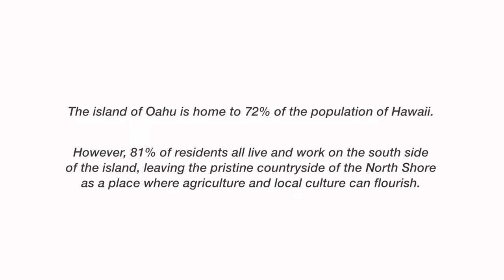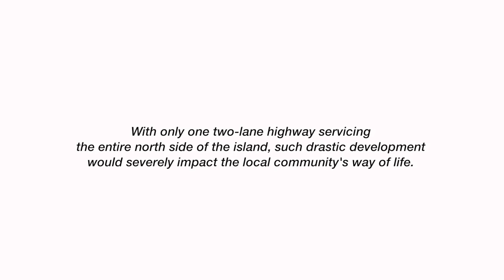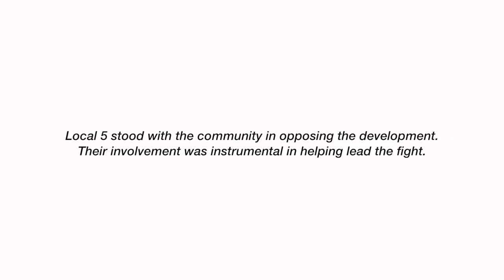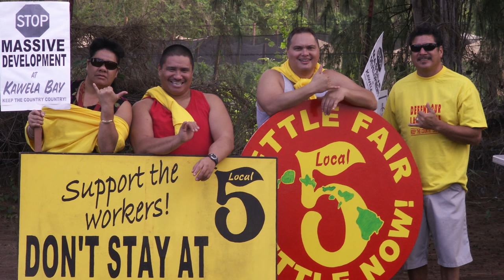Keeping the Country Country & Fighting for Good, Local Jobs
For decades, residents of the North Shore of Oahu have been fighting to keep the country country and preserve good, local jobs. Learn more about the development struggle at Turtle Bay Resort and how community members and UNITE HERE Local 5 came together to fight the mainland banks and developers.